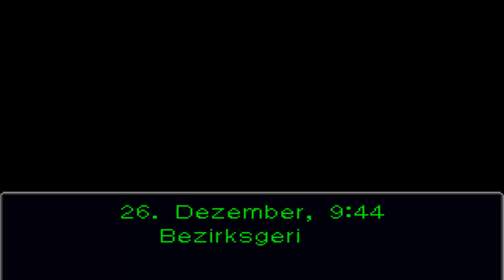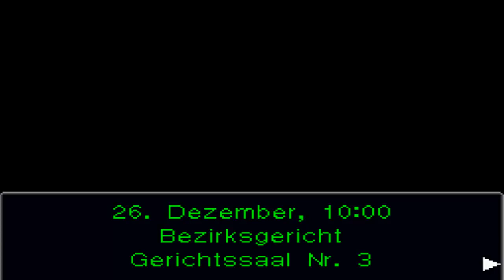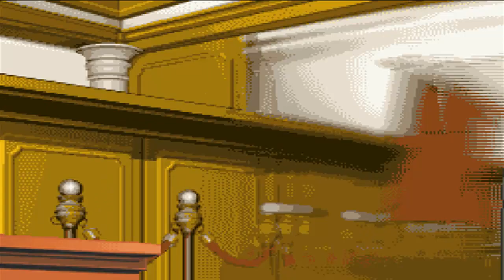Let's Play Phoenix Wright Ace Attorney [German] (NDS) Part 27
Phoenix Wright Ace Attorney für den Nintendo DS:

Wir beginnen mit der Gerichtsverhandlung und werden Zeuge der Autorität von Manfred von Karma.